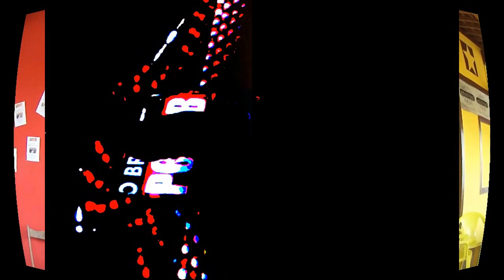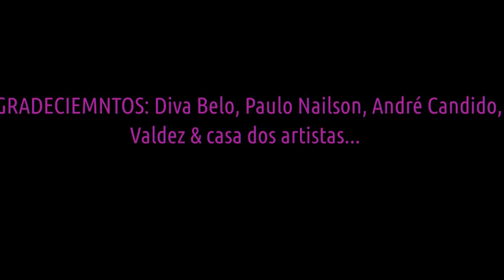LANÇAMENTO DA REVISTA: Cultura & Cidadania ( Bradock Poeta & Fábio Duarte )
O.C.A. / Ordem Cultural do Agreste
( Geração Mandacaru )

Polo cultural estação ferroviária
2015